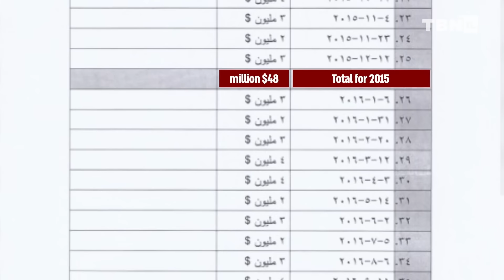Yaïr Pinto : Israël se rapproche d'un accord de cessez-le-feu avec le Hamas | TBN FR DIERCT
Yaïr Pinto, de TBN Francophone, parle de la guerre entre Israël et le Hamas. Pinto rapporte que le Secrétaire d'Etat américain Antony Blinken exhorte le Hamas à accepter la proposition de cessez-le-feu d'Israël alors que le Secrétaire d'Etat américain à la Défense Lloyd Austin doute de la capacité d'Israël à évacuer tous les habitants de Rafah avant une incursion dans cette zone. Alors que les négociations se poursuivent, l'Arabie saoudite signale qu'elle pourrait normaliser ses relations avec Israël, tandis que les manifestations anti-israéliennes deviennent violentes aux États-Unis. Restez au courant des derniers développements ici sur TBN Francophone

▶️ Soutenez TBN FR. Vos dons changent des vies